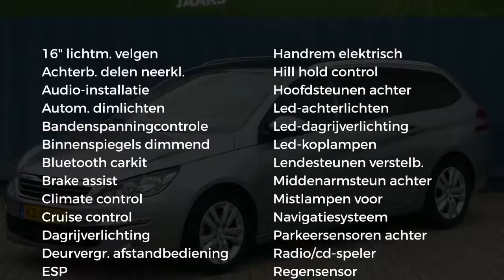Peugeot 308 1.6 e-HDi Executive |Navi|Cruise|Panoramadak|Lmv|Pdc